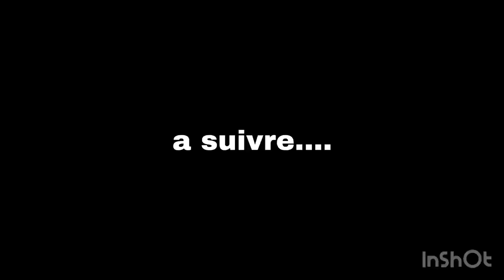Les aventures de Maelle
On se retrouve cette fois pour une histoire incroyable !
L’ours a « perdu » son pot de miel...

L’inspecteur minouche retrouvera t’elle le voleur ?!?

N’hésitez pas à mettre un pouce bleu !

À très vite pour de nouvelles aventures